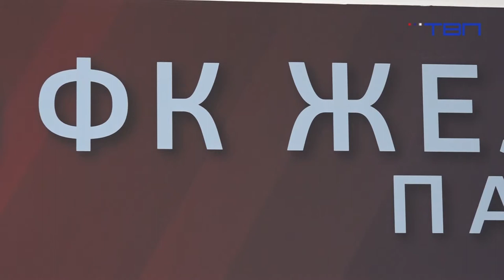TV Pančevo - Goran Brkić novo pojačanje FK „Železničar“